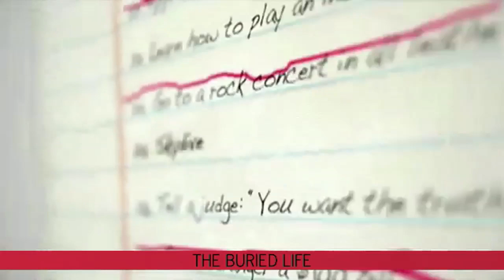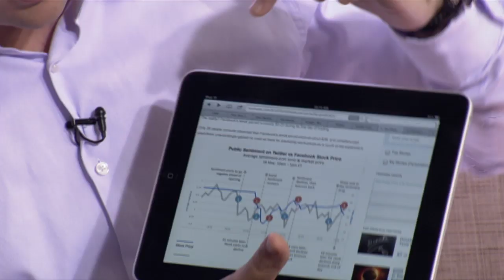Facebook IPO -- What Happened?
In this week's Real Time Conversation, Shira was joined by Sal Masekela (ESPN X Games) and Dave Lingwood (The Buried Life) to talk about the Facebook IPO -- why has the price fallen, if they would invest, and could Facebook be just a fad.

And check out more about Dave Lingwood and the Buried Life